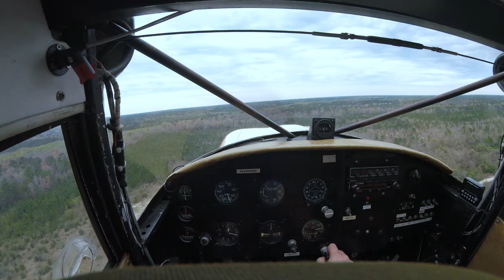Learning to fly in the Luscombe 8E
I’m learning to fly with the help of the Todd Givens and his Luscombe 8E.  First landing and takeoff on 16 Mar 2019.